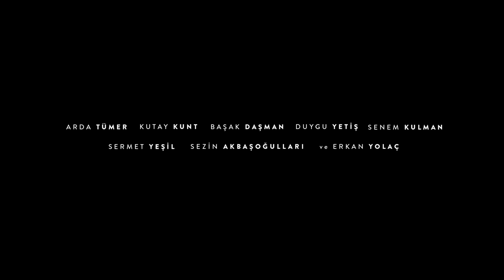Dün Bugün Yarın / Yesterday Today Tomorrow Trailer - Fragman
Alp yarına ne kadar yaklaşırsa o kadar çok dünü hatırlar.